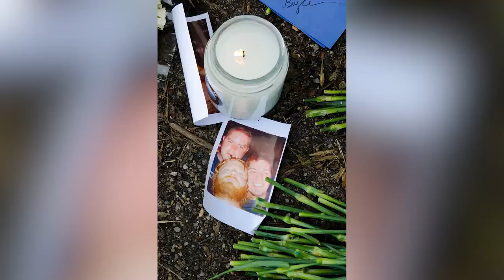People Who Were Severely Damaged By Jackass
When Big Brother magazine reached out to Johnny Knoxville to have him film his first big stunt back in 1999, the future Jackass star couldn’t have guessed that his passion for pepper spray would someday turn into a multi-million dollar franchise made up of a successful TV series, multiple movies, and several spin-offs.
Jackass changed television, for better or worse, but it changed the people who appeared on the show as well. While many of its stars continue to look back on the series with fondness, not everyone has had the best experience filming it. Whether through physical pain or emotional turmoil, here are the people who were severely damaged by Jackass.

Johnny Knoxville | 0:00
Chris Raab | 1:52
Ryan Dunn | 3:04
Zachary Hartwell | 4:40
Bam Margera | 6:01
Missy Rothstein | 7:25
Steve-O | 8:55
Brandon Novak | 10:23
Ehren McGhehey | 12:02